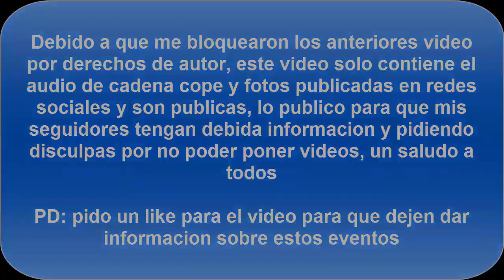Debate GH 17: Clara la lía en el debate de Gran Hermano 17. Porcentajes provisionales | Resumen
Clara, última expulsada del concurso, la lía en el plató del Debate atancando a Miguel Frigenti, Carmen Alcaide y Candelas

Alain, Meritxell y Simona

Bea y Rodrigo celebran un mes después de su primer beso

Porcentajes provisionales

fuente de la noticia y leer mas en GUILLEM MARTÍN